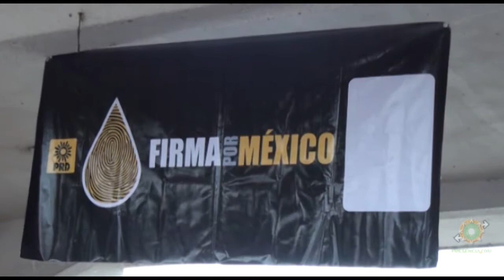Instalan mesas contra la reforma energética